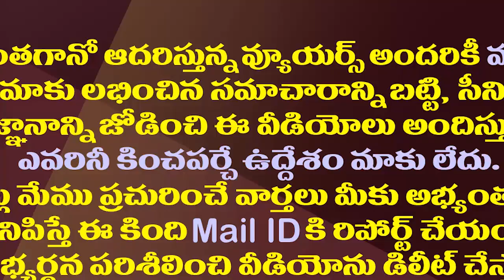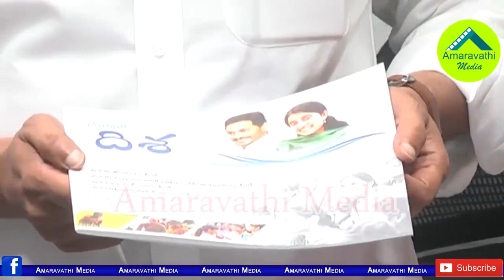మహిళా దినోత్సవంలో జగనన్న ఏం చేసారో చూడండి| CM YS Jagan in International Women's Day Celebrations